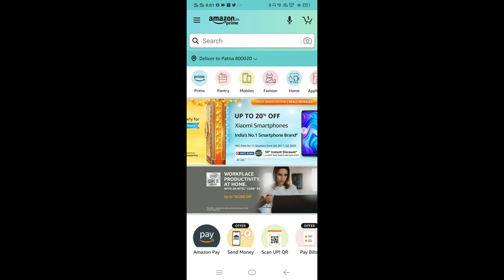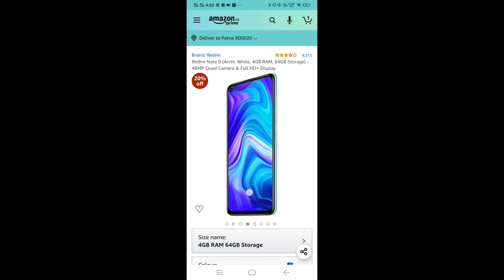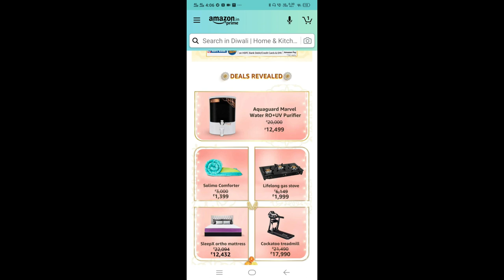5 Best Deals never miss to Buy | Amazon GREAT INDIAN SALE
5 best deals never miss to buy

In this Video i will let u know which are the best deal that u don't miss, if u r planning to buy any Gadgets, smartphones. then this is the right time to buy.
u will  get best offers.

videos ke liye.

Equipment used :
Mobile Camera Used
Mic Used
Laptop Used

Best Laptop Under 50K
Best Laptop Under 70K

Best Mobile Under 35K & above

Best Tvs Under 15k-
Best Tvs Under 22k
Best Tvs Under 35k
Best Tvs Under 50k

Best Earfones Under Rs500
Best Earfones Under Rs1000
Best Earfones Under Rs2000
Best Earfones Under Rs5000-